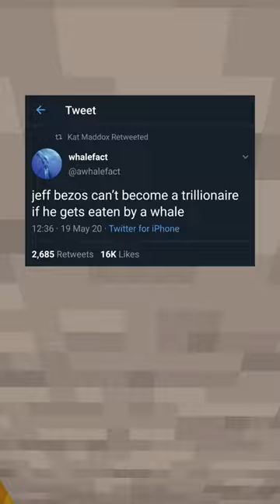Technically the Truth 🤔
If you think about it, It's true!

S/O to  @mind_brilliance   once again 🙂